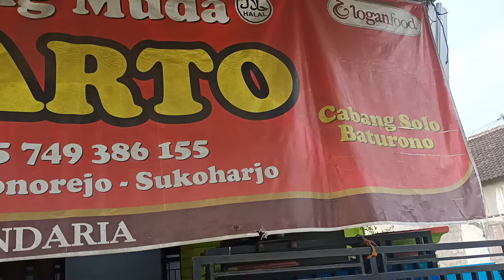Review Kuliner Sate Kambing Pak Narto Sukoharjo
Kali ini kita akan review kuliner Sate kambing Pak Narto Sukoharjo